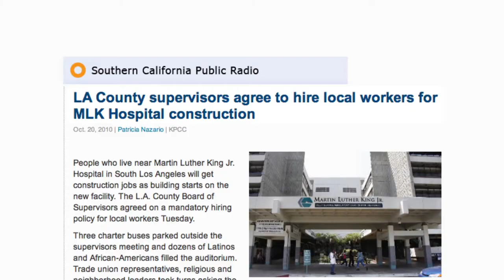SMS Documentaries - MARK RIDLEY-THOMAS